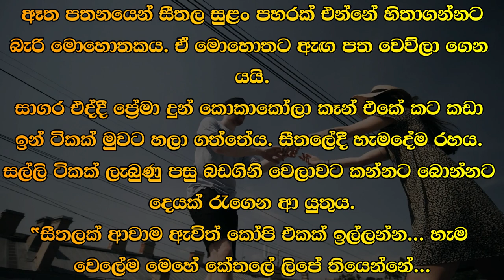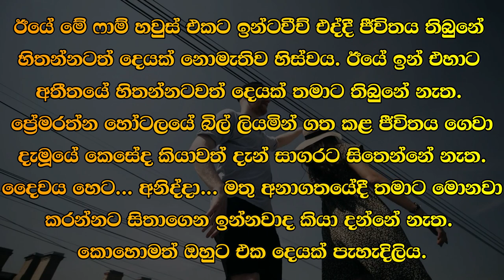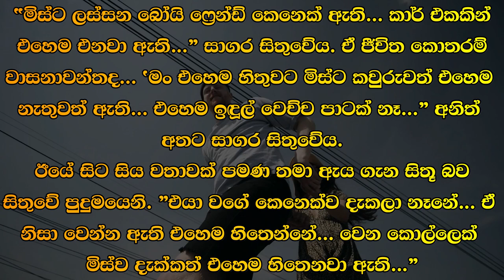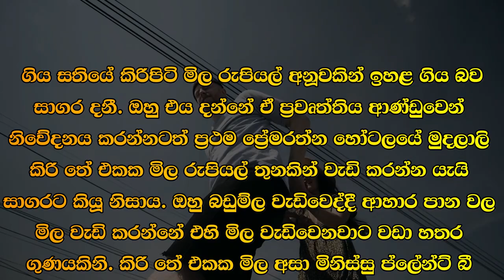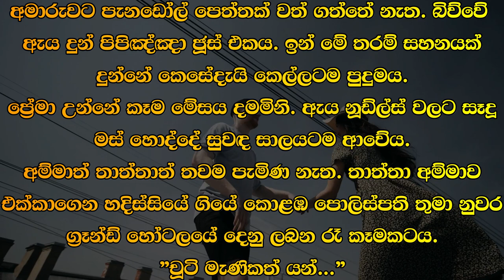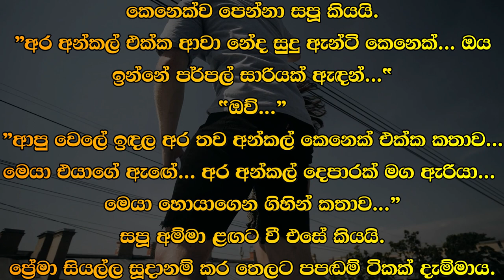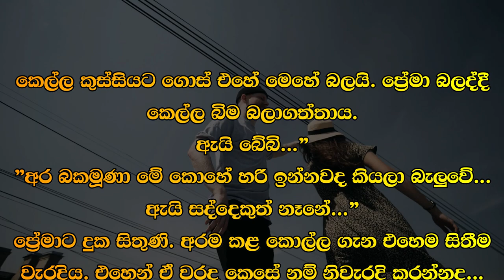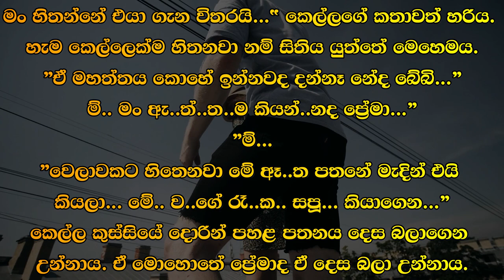😊 සපු - Sapu 21 😊 | ඒත් ලස්සනට කිස් කරන්න දන්නවා... | VishwaNovels | Sinhala Novels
කතාවෙන් බිඳක්: සපූ පැමිණ ඇගේ උරතලයට දෑත තබා ඊට නිකට තිබ්බාය.
"තැන්ක්යු ප්‍රේමෝ.
සපූ කීවේ ප්‍රේමාගේ ගෙළද ඉඹය.
‛කොල්ලෙක් නම් නෑ... ඒත් ලස්සනට කිස් කරන්න දන්නවා...” ප්‍රේමා සිතුවාය.
"ඇයි රත්තරන් මට තෑන්ක්ස් කරන්නේ...
අරකට...
''මොකට...'
"අර අනේ පිපිඤ්ඤා ජූස් එකට...

A bit of the story: Sapoo came and placed her hands on her lap and rested her chin on it.
“Thanks Premo….
Sapoo said that you are the neck of Prema.
'Not a boy... but knows how to kiss beautifully...' thought Prema.
"Why does gold thank me...
For that...
"Why..."
"Oh, for the cucumber juice...

Time Codes
0:00 - Intro
0:02 - Love Story
10:58 - End